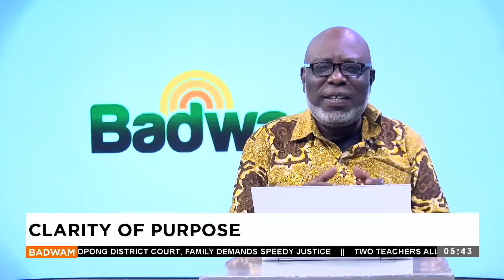Badwam Nkuranhyensem on Adom TV (14-08-24)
Click this for more news: